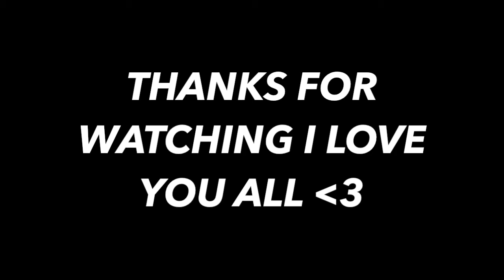COLLEGE WORLD SERIES, REACTION TO DRAKE'S NEW ALBUM, CUTE PUPPY | CAMPBELL ROPER VLOGz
HI EVERYONE! enjoy whatever this is!!! i love you all!!!

the last vlog got copyrighted bc (DUH CAMPBELL) i played like a whole minute of jaded. but anyway cut that out :) enjoy :)